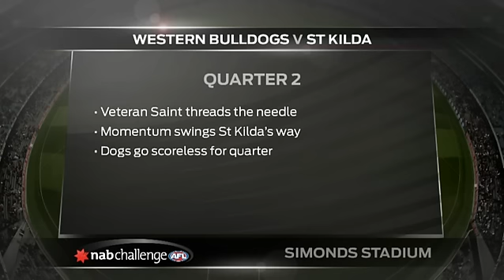NAB Challenge Highlights - Game 8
Highlights from the Western Bulldogss and St Kilda clash at Simonds Stadium.